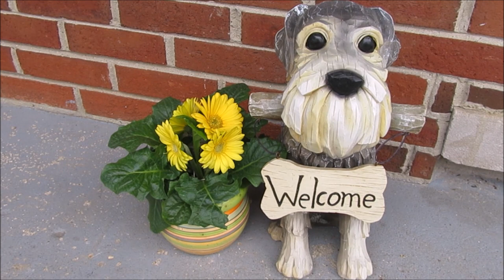Marley Turns 9 Years Old | Life With 7 Schnauzers